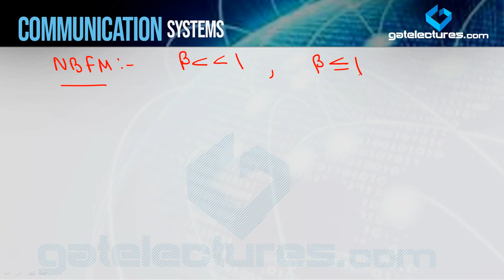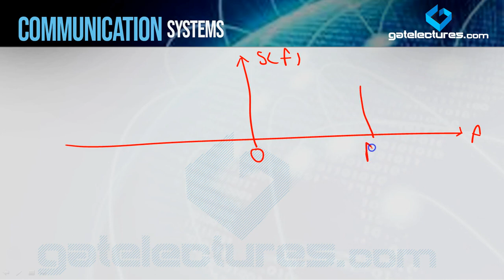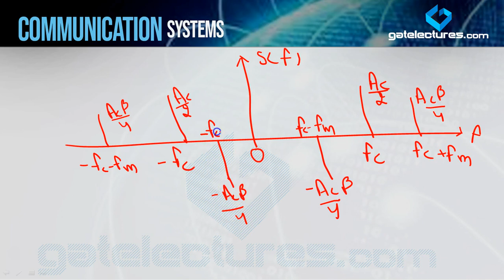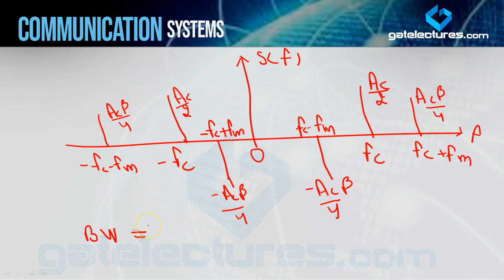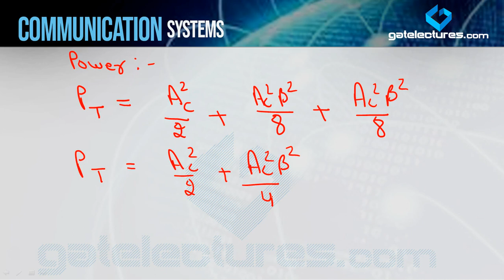Communication System 23 NBFM